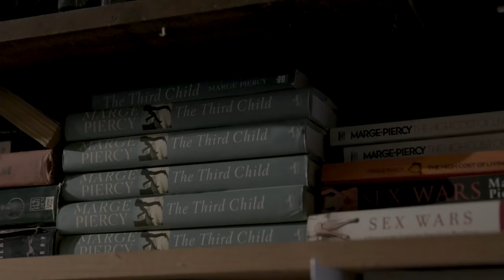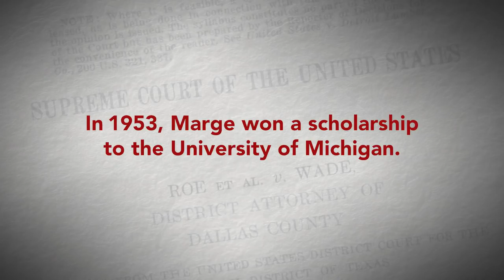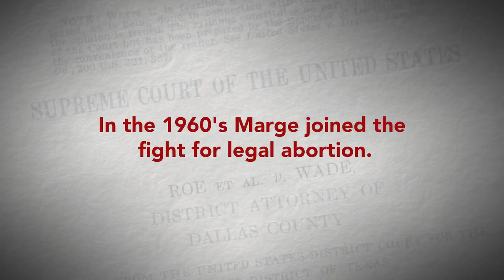No Choice: Marge Piercy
Marge Piercy is 81 years old. She grew up in a working-class neighborhood in Detroit. In 1953, during her freshman year of college, she fell in love. In those days, contraception was illegal in most states, and it was certainly illegal for unmarried women. She had dreams of becoming a writer. She didn’t want to have a baby. This is her story.